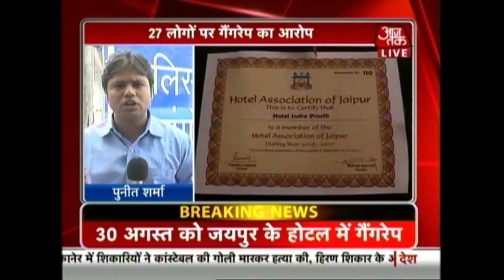Delhi Girl Gang Rapeded By 27 People In Jaipur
A 17 year old girl, who is a resident of Delhi accused 27 people of gang raping her in Jaipur. The girl alleged that a couple took her to Jaipur, on the pretext of getting her a job and made her stay at a hotel, where the crime was perpetrated.